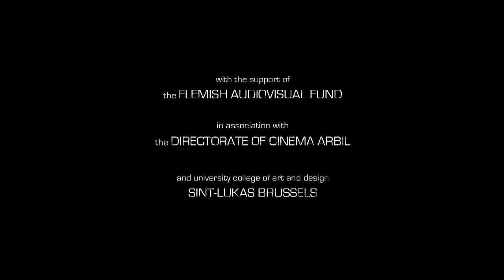LAND OF THE HEROES - TRAILER